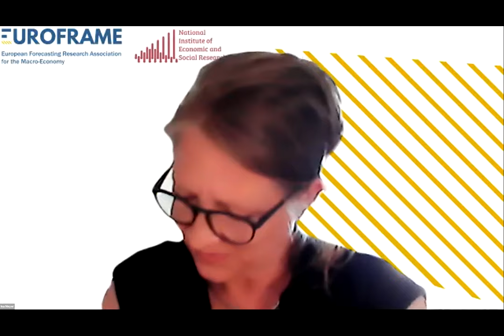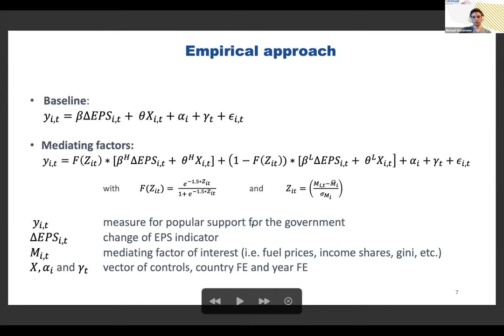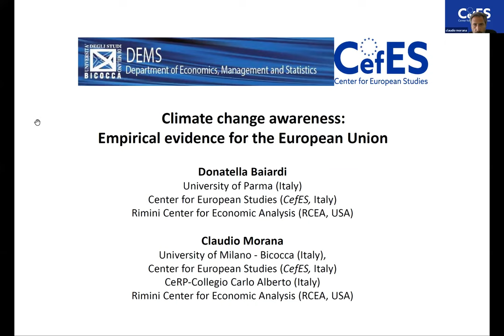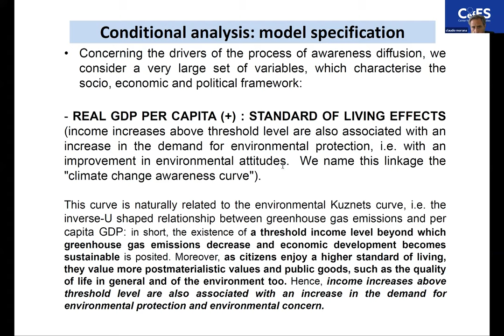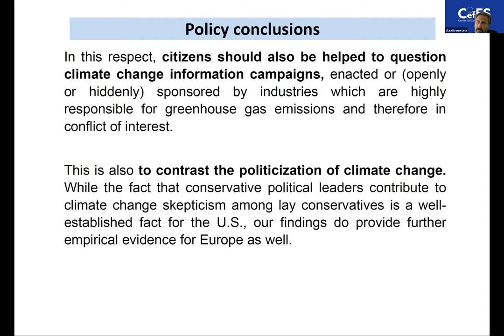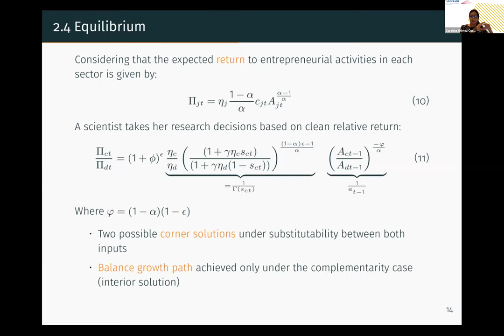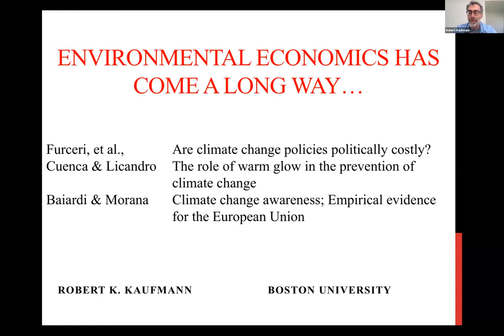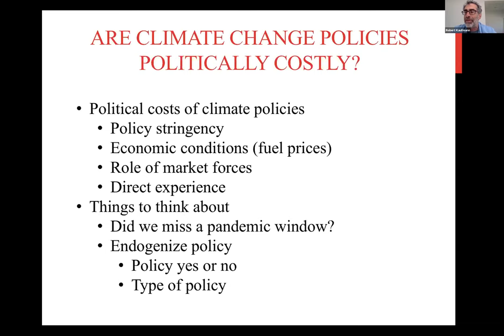EUROFRAME CONFERENCE 2021 - Climate change and public attitudes